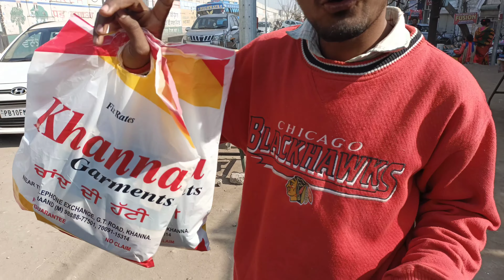Shopping!! Shopping in khanna!! Khanna di market!! 🛍️New vloga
Shopping!! Shopping in khanna!! Khanna di market!! 🛍️
Hello guys welcome to the my new vlog hope tuc sara  badhiya Ho ajjj vlog hai shopping te
Ajj appa shopping 🛍️🛍️ khanna to kitte
Hai 🤪🤪
 Hope tuc vlog nu enjoy kitta ho gya
Vlog kive de laga comments karka dso plz 🙏🙏🙏🤔
Thada liye nawe nawe vlog onde raha gya ji wholesale market in Khanna
Khanna market wholesale
Wholesale
Khanna market
Shopping in khanna
Khanna too shopping
Manja market
Khanna di manja market
Manja
Samrala to khanna
Khanna to Samrala
Sasti Market Khannavlogs, daily vlogs, family vlogs, Vlog